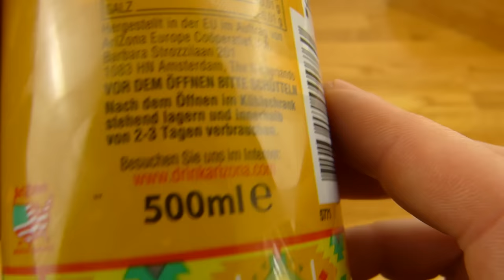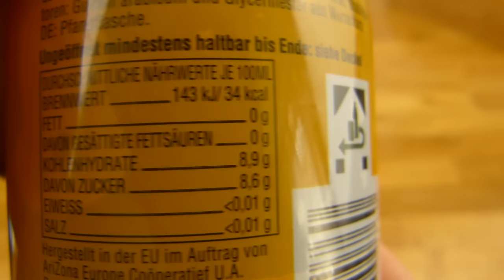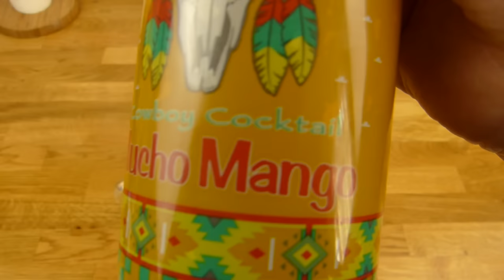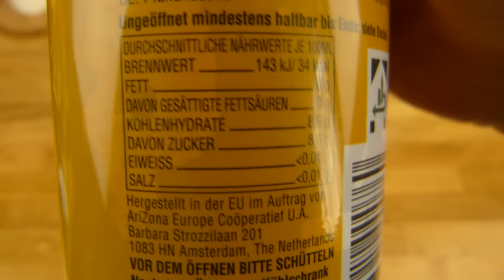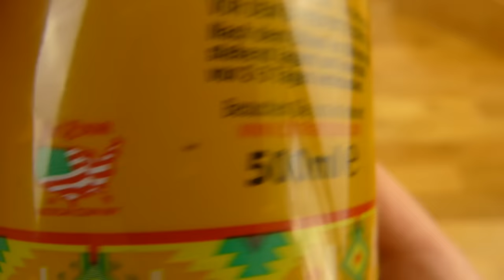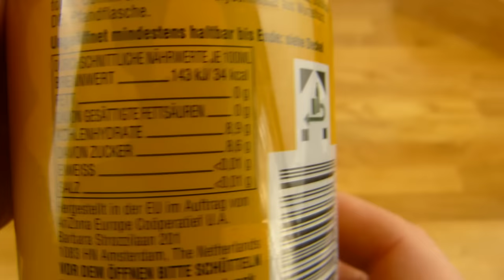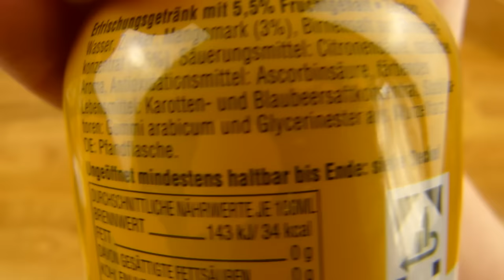AriZona Cowboy Cocktail Mucho Mango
hm ^^